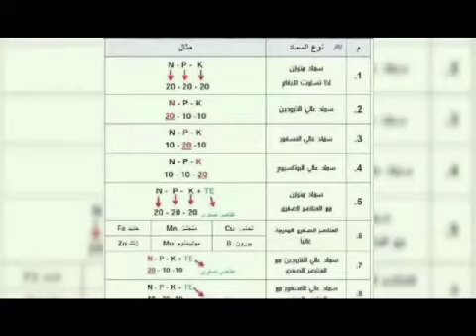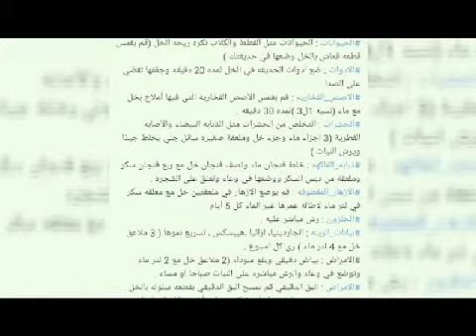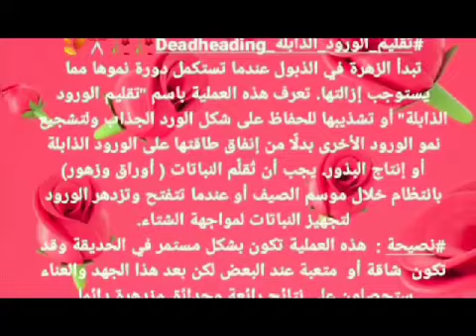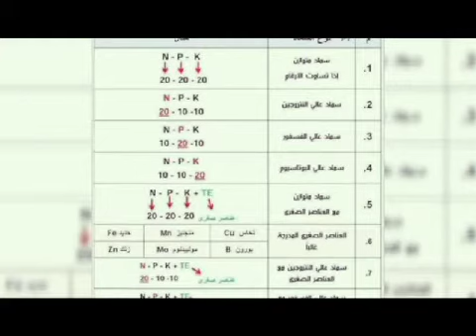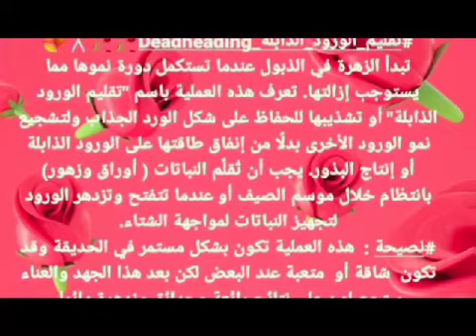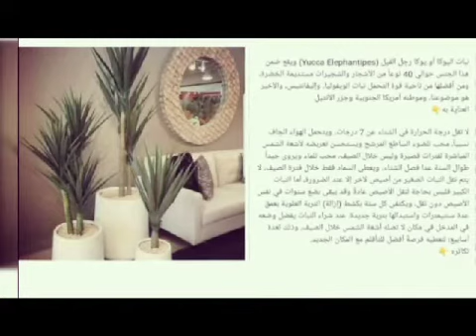معلومات زراعيه هامه.. الجزء الأول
رابط قناتنا الاصليه فنون زراعية م. إسماعيل البهنساوي
في هذا الفيديو تعرف على أهم استخدامات الخل الزراعيه... اليوكا رجل الفيل... تساقط الأزهار. تأثير الأملاح العاليه ومعلومات أخرى مفيدة